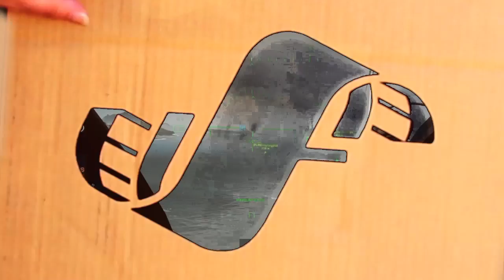Rainy afternoon montage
Typical bf4